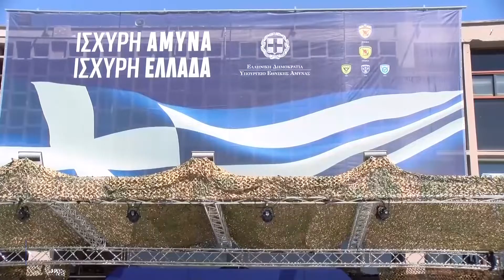ΣΤΟ ΠΕΡΙΠΤΕΡΟ ΤΟΥ ΥΠΟΥΡΓΕΙΟΥ ΕΘΝΙΚΗΣ ΑΜΥΝΑΣ Η ΓΑΛΛΙΔΑ ΓΕΝΙΚΗ ΠΡΟΞΕΝΟΣ ΣΤΗ ΘΕΣΣΑΛΟΝΙΚΗ